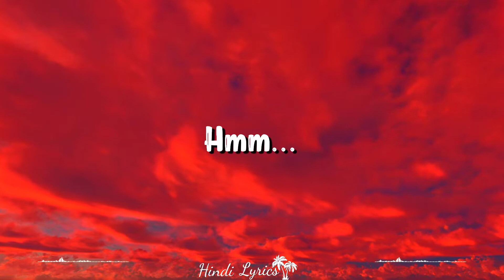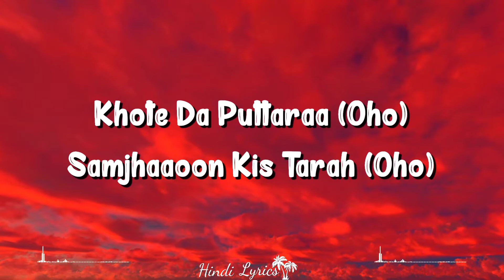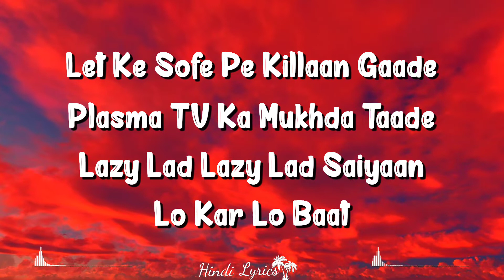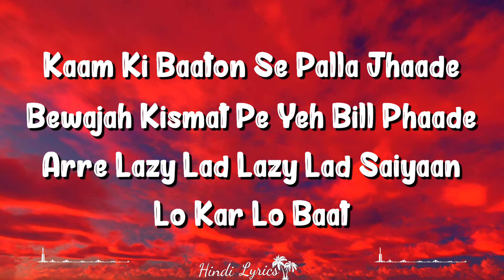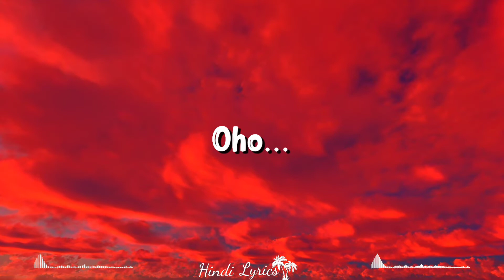Lazy Lad (Lyrics) Ghanchakkar | Richa Sharma, Emraan Hashmi, Vidya Balan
Lazy Lad Is A Hindi Song From The 2013 Movie Ghanchakkar. Lazy Lad Singer Is Richa Sharma. Lazy Lad Composer Is Amit Trivedi And Lazy Lad Lyricist Or Song Writer Is Amitabh Bhattacharya. Lazy Lad Music Director Is Amit Trivedi. Lazy Lad Features Emraan Hashmi, Vidya Balan, Rajesh Sharma, Namit Das. Lazy Lad Director Is And The Producer Is . The Audio Of Lazy Lad Song Was Released On 28th June, 2013 By Sony Music. Lazy Lad Youtube Video Song Can Be Watched Above.

Credits
Movie/album: Ghanchakkar
Singers: Richa Sharma
Song Lyricists: Amitabh Bhattacharya
Music Composer: Amit Trivedi
Music Director: Amit Trivedi
Music Label: Sony Music
Starring: Emraan Hashmi, Vidya Balan, Rajesh Sharma, Namit Das
Release On: 28th June, 2013

Lyrics
Let Ke Sofe Pe Killaan Gaade
Plasma Tv Ka Mukhda Taade
Lazy Lad Lazy Lad Saiyaan
Lo Kar Lo Baat

Kaam Ki Baaton
Se Palla Jhaade
Bewajah Kismat
Pe Yeh Bill Phaade
Arre Lazy Lad
Lazy Lad Saiyaan

Aeda Hai Haaye Re
Peda Na Khaaye Re
Toko To Poochhe
Why Why Why Why Baby
Why Why Why Why Re

Khote Da Puttaraa
Samjhaaoon Kis Tarah
Apna Hi Rona
Gaaye Gaaye
Gaaye Gaaye Dekho
Gaaye Gaaye
Gaaye Gaaye Ulte Haath

Pressure Cooker Ki Seeti
Sayaana Ban Ke
Siyaaron Se Sayaana
Bahana Kar Ke

Yeh Fan Hai Khud Ka
Hi Sab Se Bada
Ku Ku Ku Ku Ku Ku Ku

Kahyaalon Ka Pulaav
Milega Man Mein
Paka Ke Phir Pulaav
Akele Khaata Hai
Nasal Hai Karele
Ke Neem Pe Chadha
Zu Zu Zu Zu Zu Zu Zu
Chal Hat

Kaam Ki Baaton Se Palla Jhaade
Bewajah Kismat Pe Yeh Bill Phaade
Arre Lazy Lad Lazy Lad Saiyaan
Lo Kar Lo Baat Pare Hat Na.